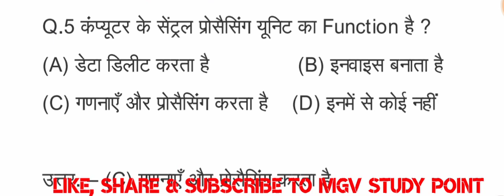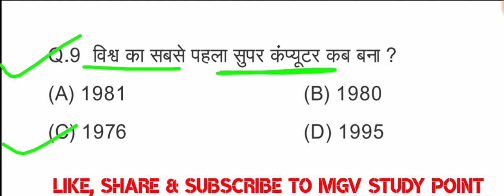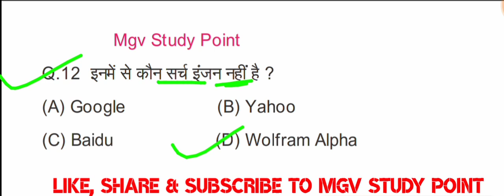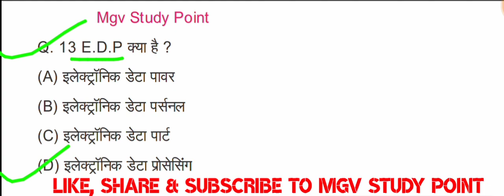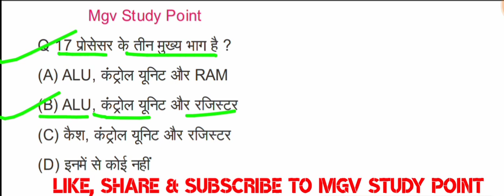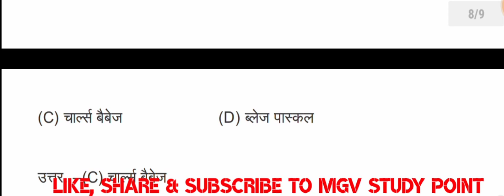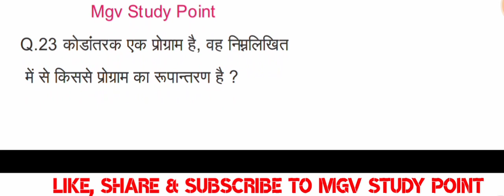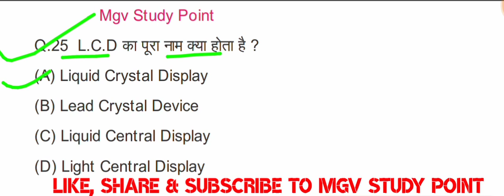कंप्यूटर के विकास का विशलेषण Computer information MCQ 25 T 25input output Uppcl TG 2 computer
Computer basic concept information MCQ 25 T 25 input output Uppcl TG 2 computer in